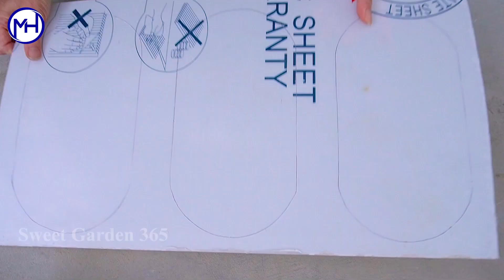Unbelievable! Amazing PVC spaceship shaped aquarium